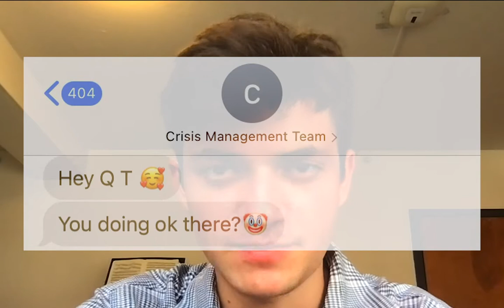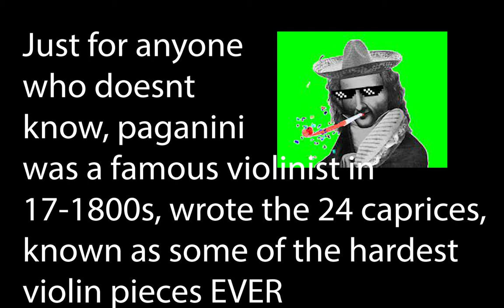Covid 7 Day Paganini Caprice No. 5 Challenge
Recently I received a positive covid test and had to isolate at my university.  I had friends pick a Paganini caprice for me and learned and recorded it in 7 days.  The video includes a vlog of my quarantine experience at Rice.